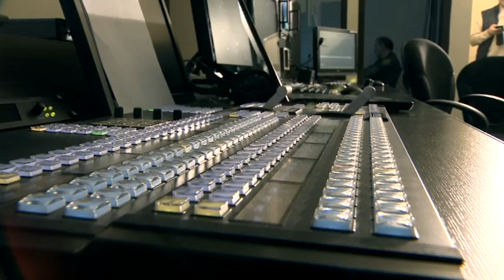Public Television Company of Armenia launches new 2013/14 season